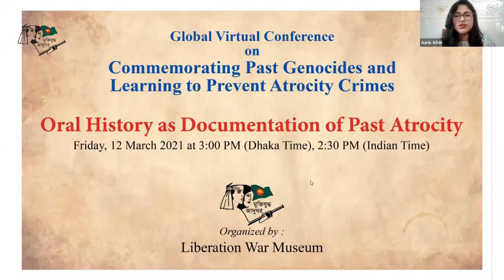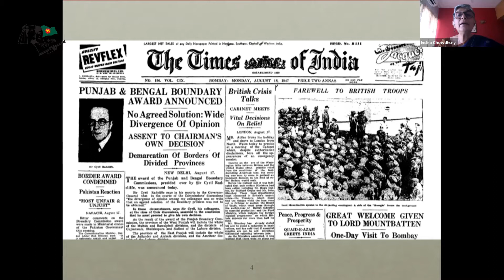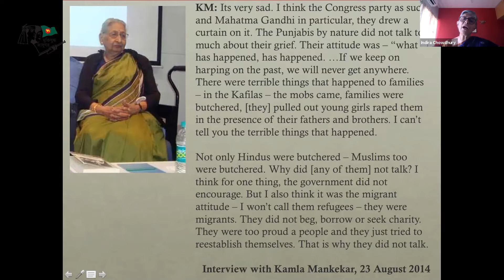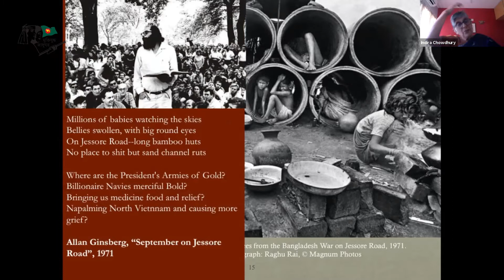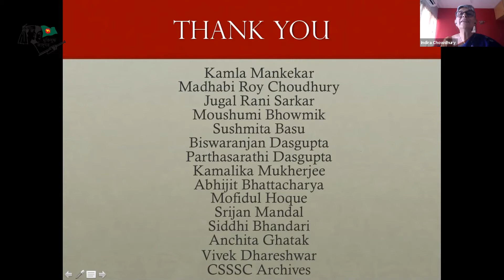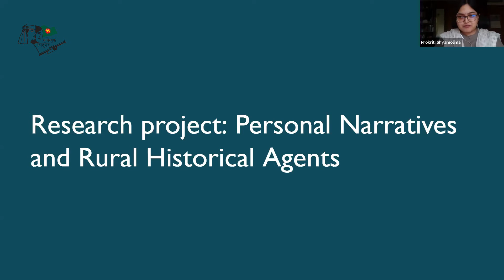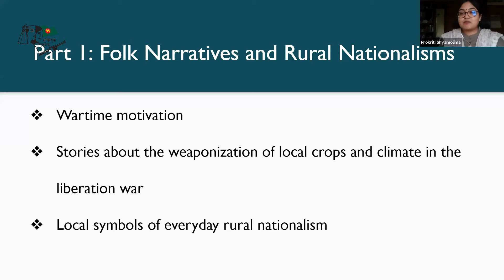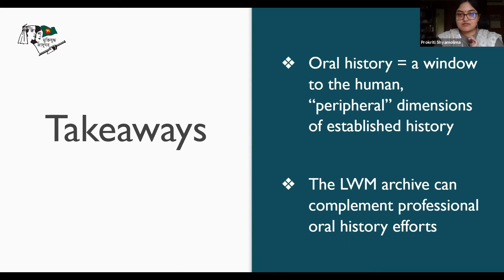Session 10: Oral History as Documentation of Past Atrocity